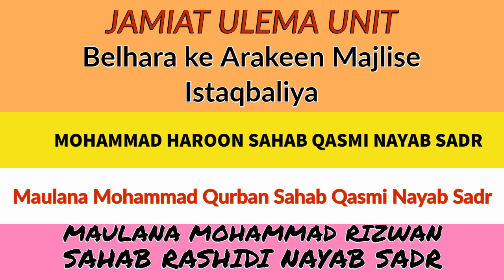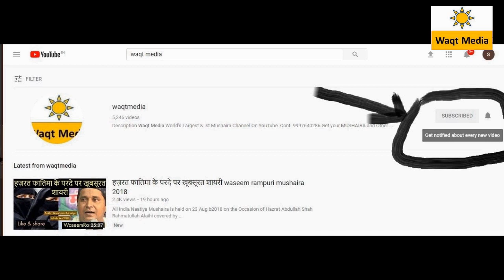मुल्क में इब्लीसों यानि शैतानों की सरकार ranveer singh Jamiat Ulema Qaum Yakjehti Conference Belhara